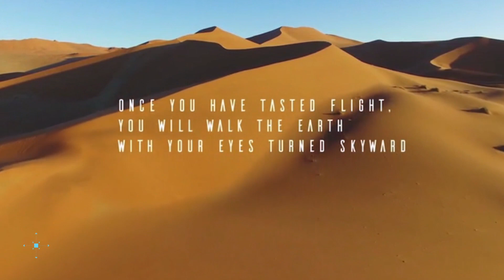New Formula 1 Of the Skies - The Future Has Arrived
▁ ▂ ▃ ▅ ▆ ▇ ▆ ▅ ▃ ▂ ▁ EYETECH ▁ ▂ ▃ ▅ ▆ ▇ ▆ ▅ ▃ ▂ ▁

Alauda Racing itself wants to be the first company to hold the flying car demonstration and they took Kickstarter to gather the fund. It is done to test the sled-shaped vehicle called Alauda Mark 1 Airspeedeer which is already past news since the company have introduced the Mark 2 last year.
The four electric motors produce a combined 200 kilowatts (268 hp) and push Airspeeder to reach the speeds of 250 km/h (155 mph). The vehicle can glide at an altitude of up to 3.5 kilometers (2 miles). As we said before, two types of Airspeeders will take part in this demonstration contest are unmanned. However, by 2020 the company hopes to start an Airspeeder World Championship with human pilots.

Conceived and designed over two years by tech and space entrepreneur Matt Pearson, the electric powered Airspeeder will participate in a competitive racing league.
"We've merged an F1 car with a racing drone and turned it into something completely new," Pearson explained.
"It's easier to build a hovering, flying car. What we wanted to do is race and when you want to race, you need an enormous amount of power very, very fast.
"This is a manned, electric multi-copter with a greater power-to-weight ratio than a F1 car or a fighter jet."